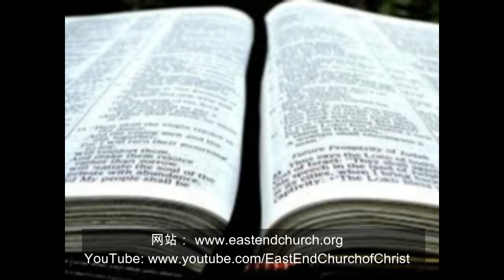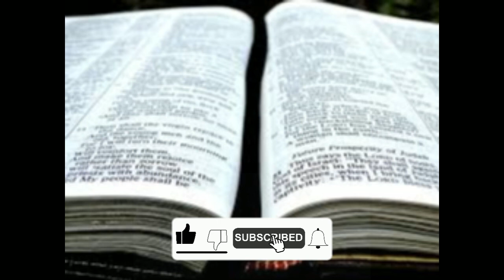谁是真理的圣灵，他会为使徒们做什么？| 约翰福音 14:12-31 | 第35课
谁是真理的圣灵, 他会为使徒们做什么？这是我们将在约翰福音系列第 35 课中回答的问题。